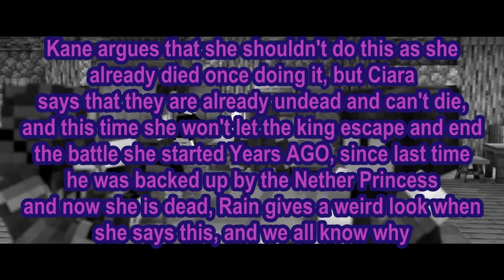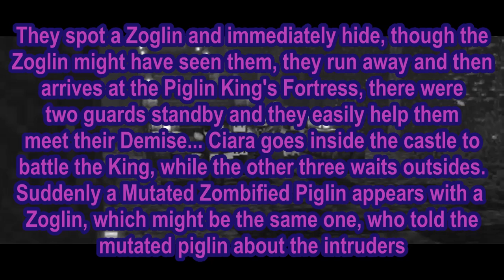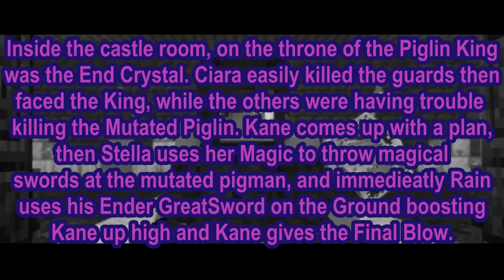'Eternal' Story Explained- Rainimator Minecraft Video Series Part B20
So, Rainimator Just Released ETERNAL Music Video, and I made the story explained... Tbh, getting pretty bored of this series...

NITE THE PANTHER: ('Error 404'- Syntax.channel.not.found:lang16)

🤠 If you enjoyed the video, please comment and give me feedback on the Video!

Oh ma friend, you came deep down into this cave, and there's a creeper standing in front of you. Quick sneak your way out of here before it sees you!

You did it, oh shoot! It saw YOU!
Quick run away by clicking Show less before it kills you! (Also comment while you're at it🙄)